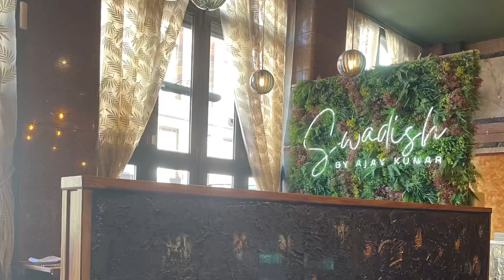Indian Restaurant in Glasgow